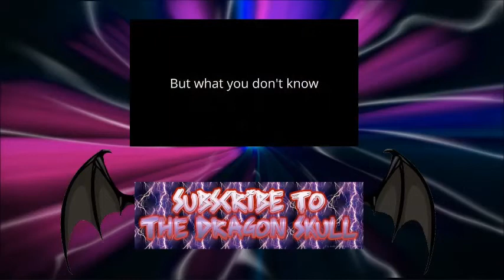Tweedle Dee and Tweedle Dum (Little Nightmares let's play part 3)